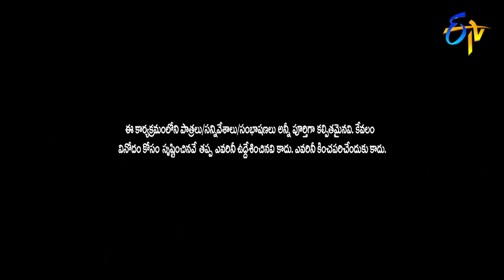Venky Monkies Performance | Jabardasth | 24th December 2020 | ETV Telugu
Venky Monkies and team present an amusing skit with a musical theme and entertain the viewers.